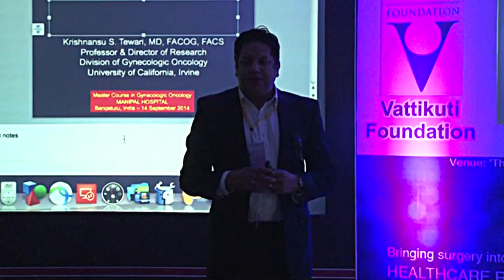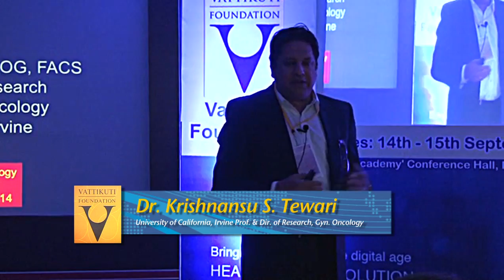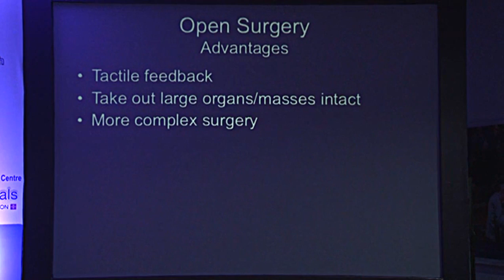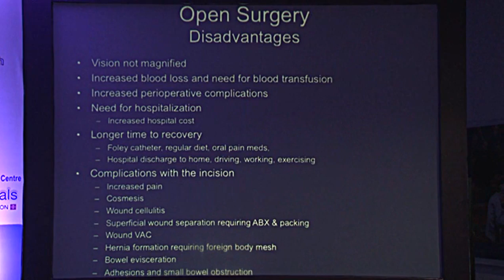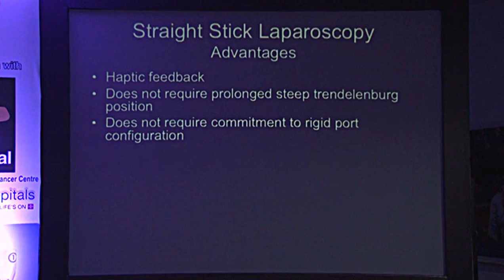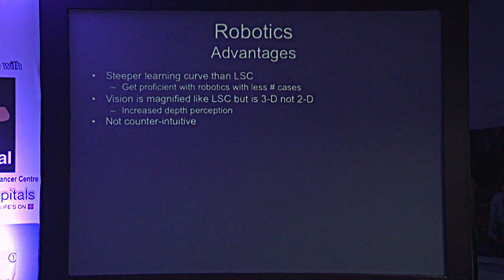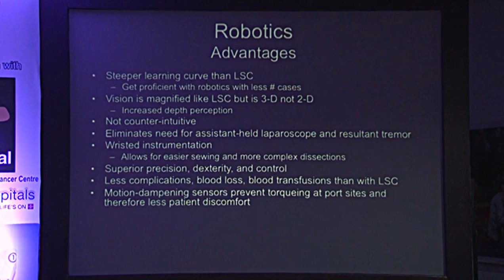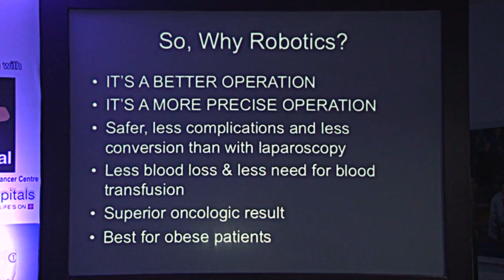Dr. Krishnansu Tewari: Robotic Surgery vs. Laparoscopic Surgery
Dr. Krishnansu Tewari, invited guest speaker at the International Live Operative Workshop and Master Class in Gynecologic Oncology, which was held at Manipal Hospital in conjunction with the Robotic Surgeons Council of India, September 14th & 15th, 2014.  He is a Professor at the University of California, Irvine and Director of Research, Division of Gynecologic Oncology.  He starts out his presentation saying "I am...going to try to sell you on robotics." Looking at Open, Laparoscopic and Robotic procedures, he explains the advantages and disadvantages of each. Lecture with PowerPoints.